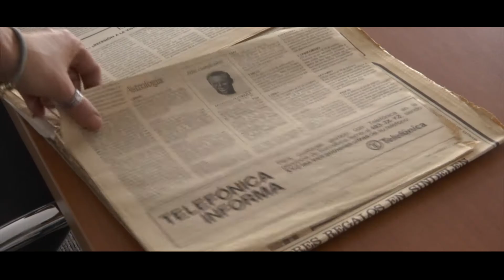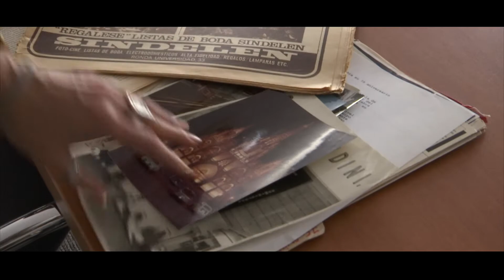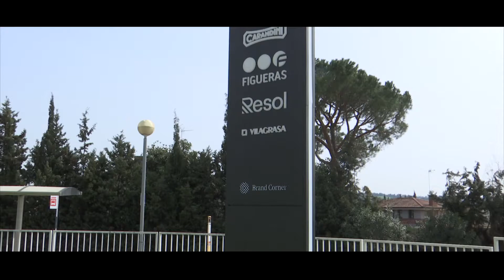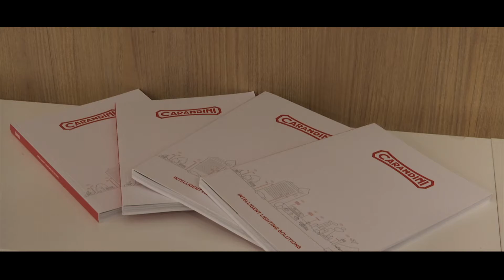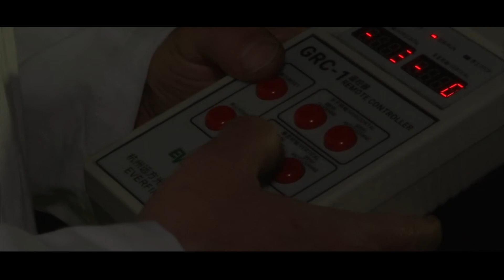Made in Vallès: Carandini